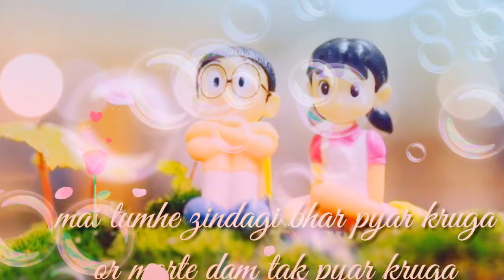Pyar to bahut log karte h lekin mere jaisa pyar koi nhi kar skta